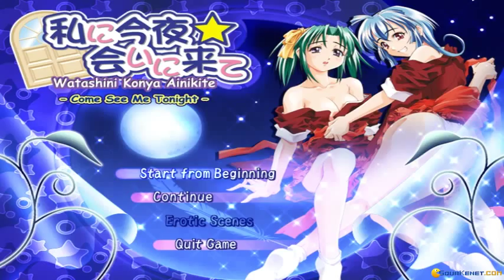Come See Me Tonight gameplay (PC Game, 2003)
Introduction and gameplay for Come See Me Tonight (aka watashi ni konya ai ni kite), PC game produced by G-Collections in 2003
Playing the first part of this adventure. Your parents have left you alone with no house to stay so you'll accept the offer of your sexy aunt...
Played through emulated Windows (Win 98/Win XP) virtual machine.